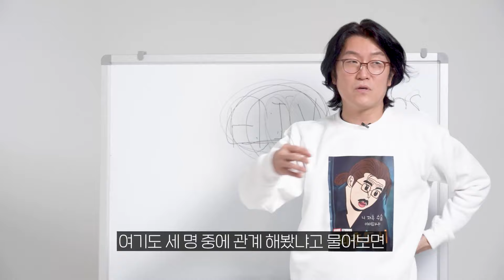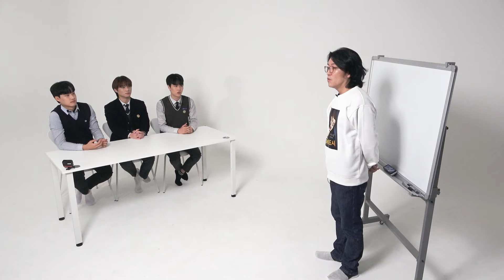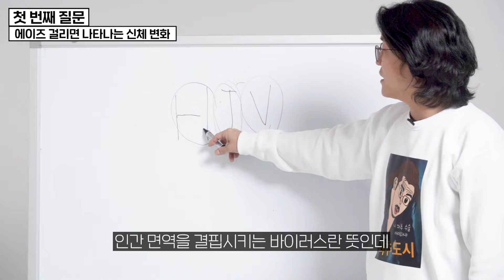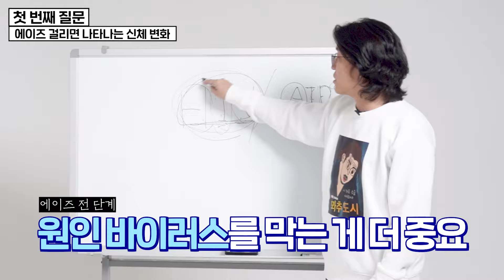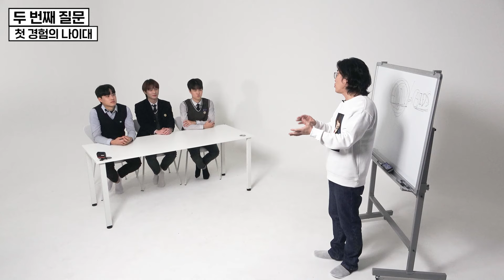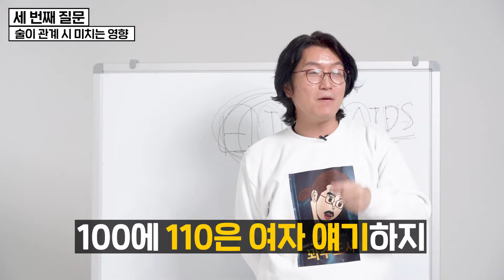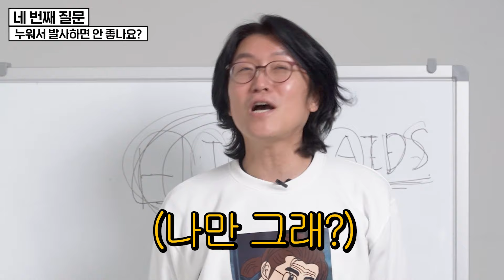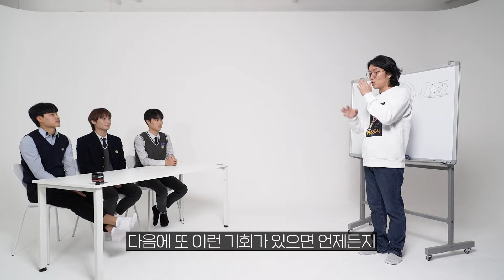비뇨의학과 의사를 당황시킨 남학생의 질문 (술 마시면 하고싶어요?)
오늘은 꽈추형과 귀여운 남학생들과 함께 이야기 나눠보았습니다!

궁금하신 부분들을 댓글에 달아주세요! 저희가 확인하겠습니다!

감사합니다!

00:00 인트로
02:05 후천성면역결핍증
03:47 첫경험의 나이대
05:01 술이 관계시 미치는 영향
05:53 누워서 발사하면 안좋나요?
06:52 앉아서 소변을 보는 자세